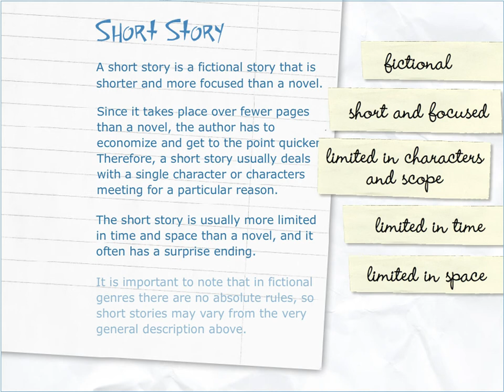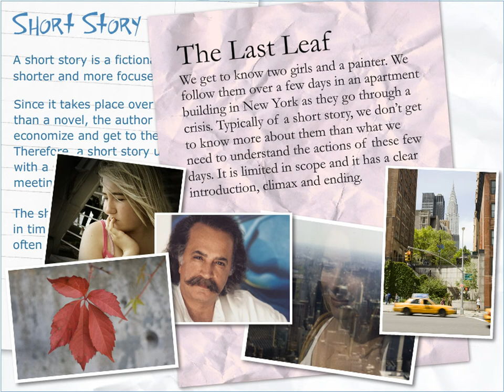Short Story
A short story is a fictional story that is shorter and more focuset than a novel.